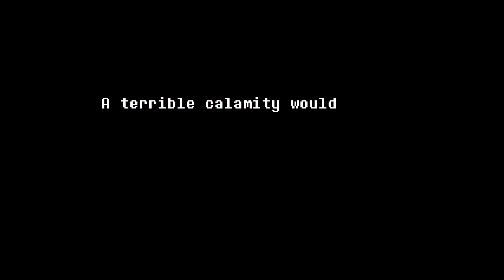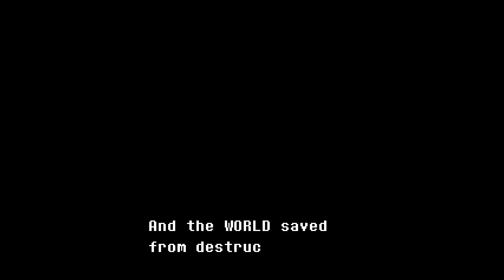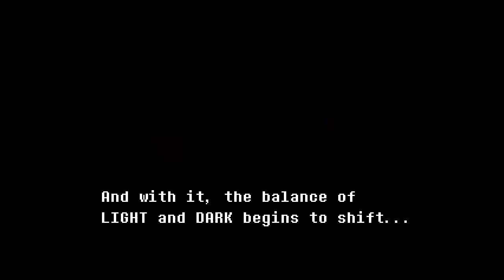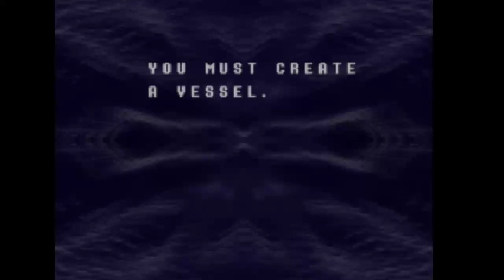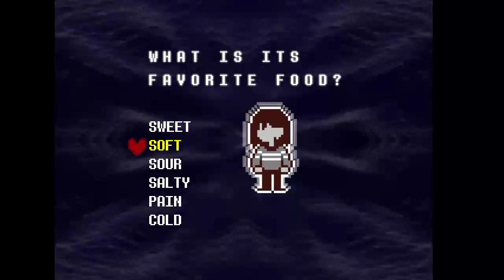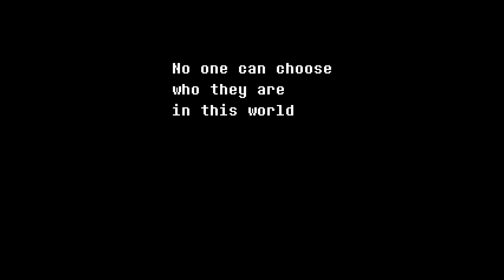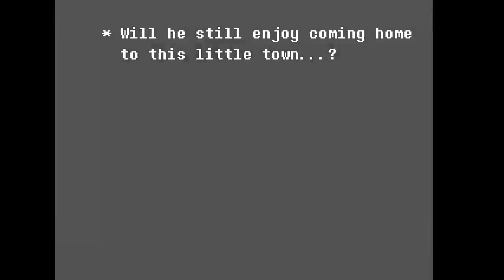Deltarune: Episode 1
Deltarune is a free game demo made by Toby Fox, released on Halloween of 2018, featuring a story with strange twists and turns, giving a different "what if" for events in his previous hit game, Undertale.

Under great support from Fangamer, which has helped Toby with merchandise before as well.

In this first episode, we lose the choices bingo, get our face almost eaten and end up in another world. Usual stuff.

For news on my game stuff, 3d models of various things, sprite art, and whatever things may happen.